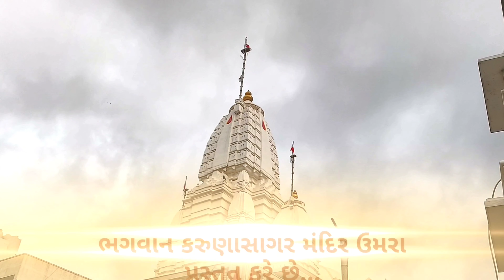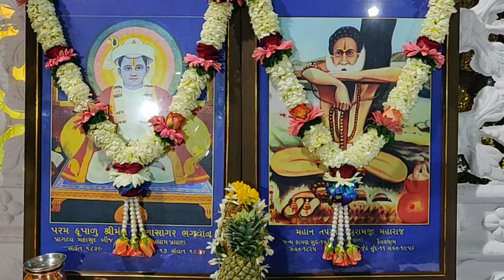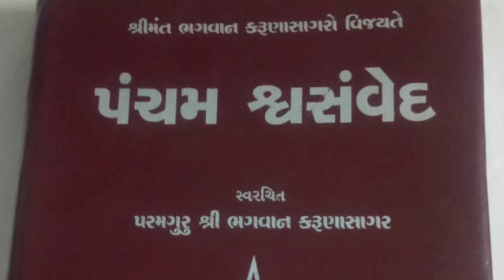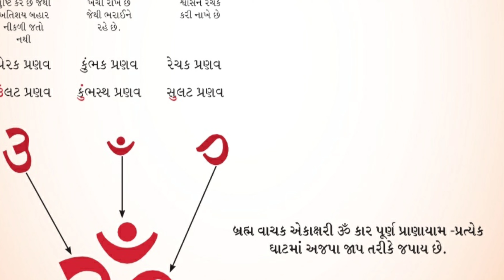સ્પેશિયલ વિડીયો : પરમગુરુ પ્રાગટય મહોત્સવ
સર્વજ્ઞ દિવ્ય પરમગુરુ શ્રીમંત કરુણાસાગર ભગવાન ના ૨૪૮મા પ્રાગટય મહોત્સવ ના શુભ પ્રસંગે અમે એક ખાસ વિડીયો બનાવ્યો છે.
આપ સૌને વિનંતી છે કે વિડીયો ને અંત સુધી જુઓ અને વિડીયો ને વધુમાં વધુ કાયમપંથી ભાઈબહેનો સુધી શેયર કરો...
વિડીયો માં ઉપયોગમાં લીધેલું ભજન લગભગ ૨૫થી પણ વધુ વર્ષ જૂનું છે અને ગુરુગાદી સારસાપુરી ખાતે સ્વરબદ્ધ કરવામાં આવ્યું હતું.